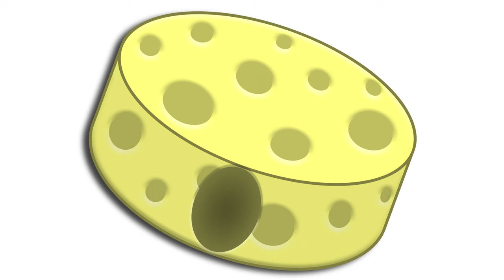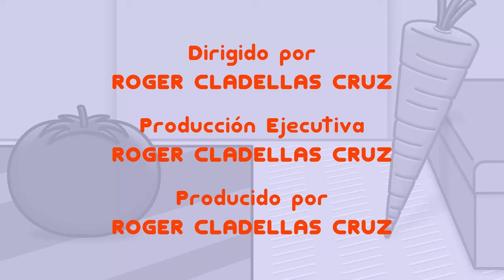Tomate & Zanahoria 7x07 - LA VENGANZA DEL QUESO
Este episodio puede ser traumático para los fans de esta serie...

Tomate & Zanahoria - Temporada 7 Episodio #7: "LA VENGANZA DEL QUESO" (próximos episodios en edición)